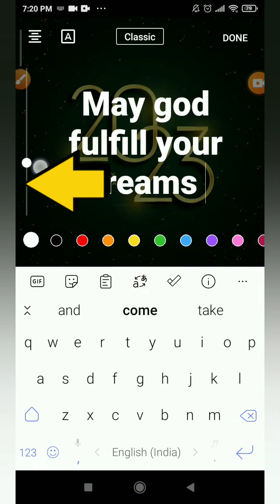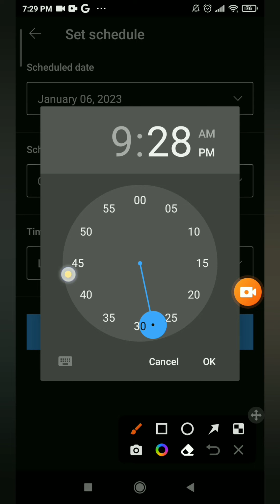How to schedule an image or a post on youtube?